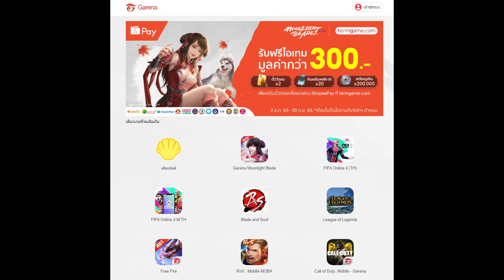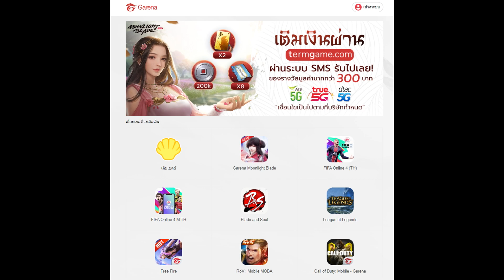Call of Duty Mobile : รีวิวของรางวัล BP Season 8 (ทริควิธีการซื้อ BP ให้คุ้มที่สุด) !!(EP.126)